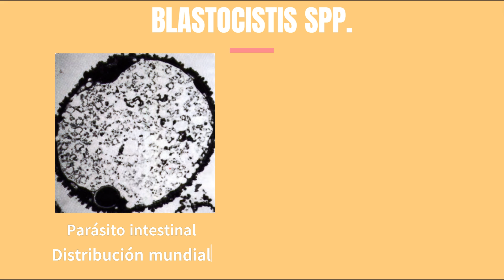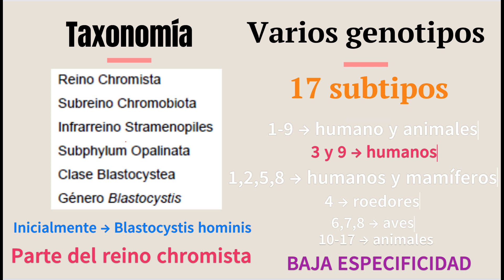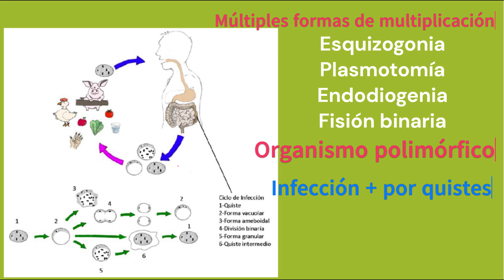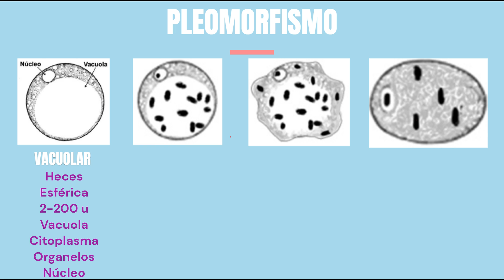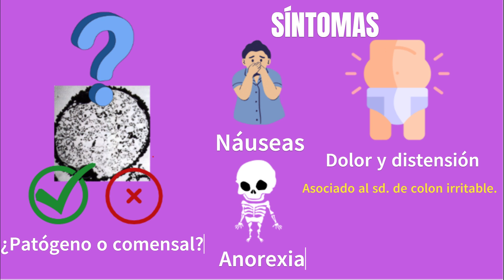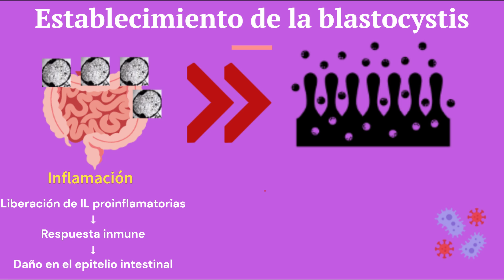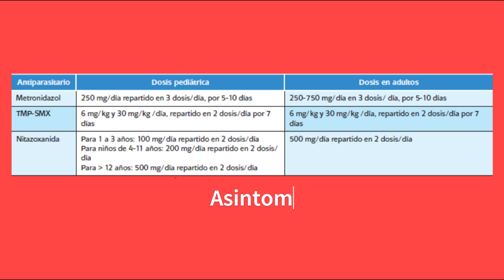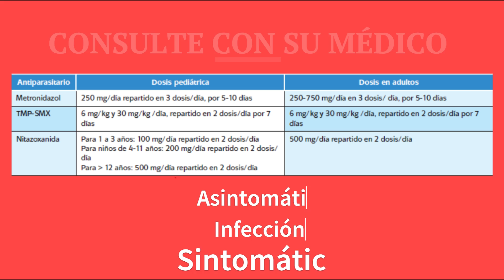BLASTOCISTOSIS - BLASTOCYSTIS SPP: POSIBLE CAUSA DEL INTESTINO IRRITABLE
La blastocistosis es la parasitosis producida por la Blastocystis spp. La infección se contrae mediante los quistes provenientes de las heces de un organismo infectado. El parásito presenta varios subtipos que pueden infectar concomitantemente al ser humano causando síntomas gastrointestinales importantes. El tratamiento erradica al parásito y mejora el cuadro clínico.
CAPÍTULOS
00:00 Introducción
00:25 Agente etiológico y taxonomía
02:04 Epidemiología
02:50 Ciclo evolutivo
04:09 Morfología
06:35 Manifestaciones clínicas
08:15 Patogenia
09:21 Diagnóstico
09:49 Prevención
10:29 Tratamiento
12:04 Fin